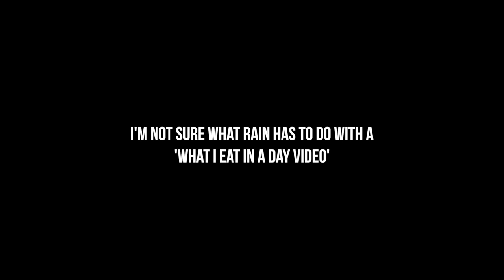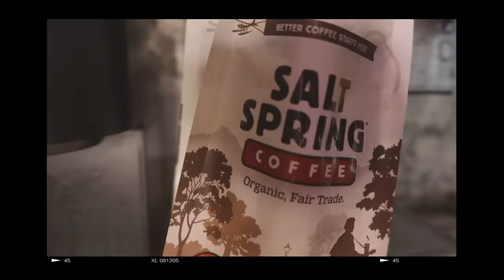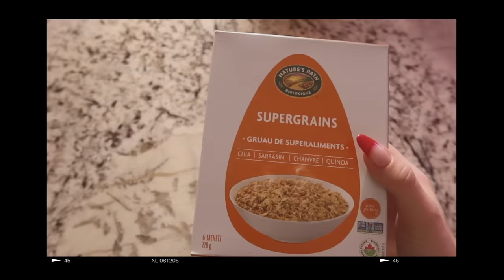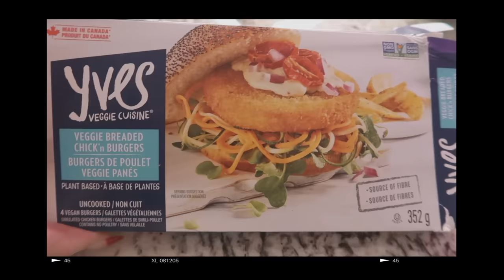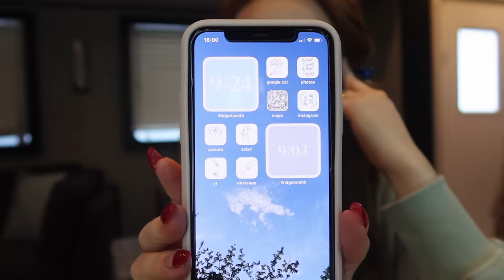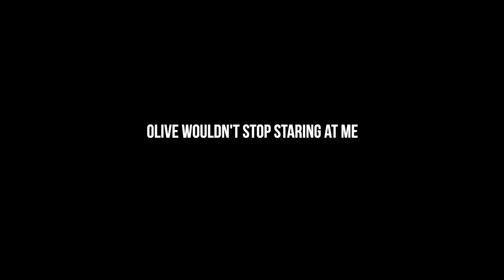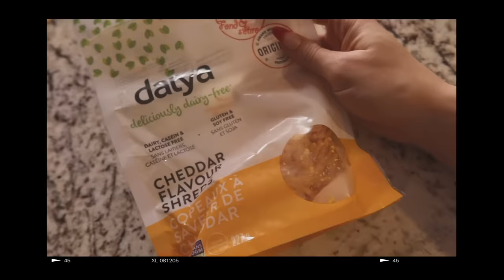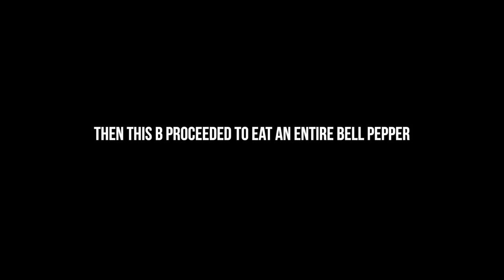What I eat in a day as a vegan actor | Madelaine Petsch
Who wants to watch me eat breakfast, lunch, and dinner? Yay! Here's a look at my go-to, plant-based recipes. Send video ideas / requests below!

ABOUT ME:
Hey there, I'm Madelaine Petsch! You may recognize me from The CWs 'Riverdale' as Cheryl Blossom. I made a channel just so I could show you guys who I am when I'm not being Cheryl :) Subscribe for all things 'Madelaine' & for videos all about my adventures, bts footage and more!